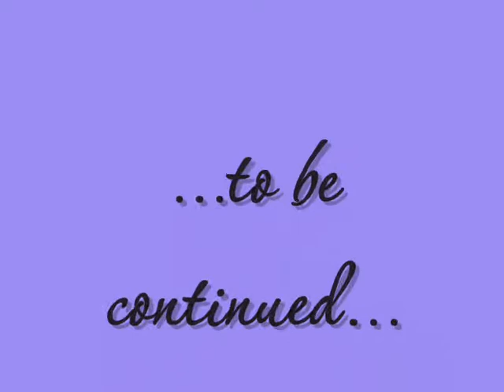Puppy School Silvia Trkman Lesson 4 Part6 stays with distraction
Border Collie Puppy Malaika (6 months) with another familiy member
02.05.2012, Task: "stays with distraction"